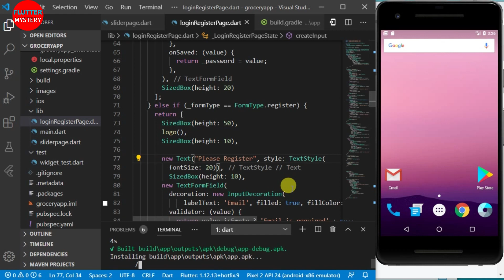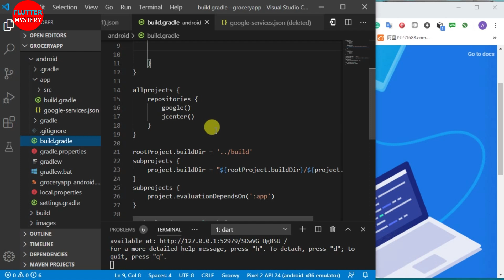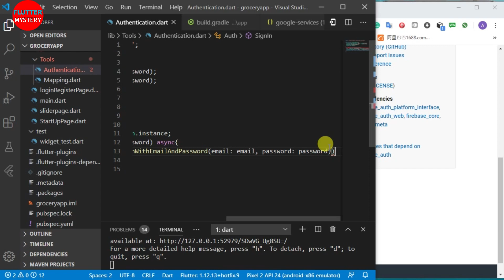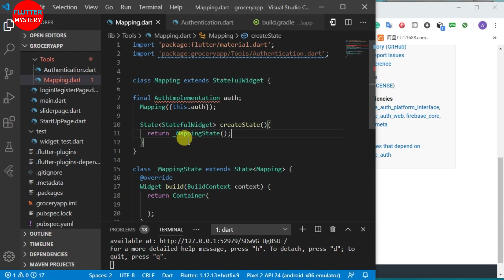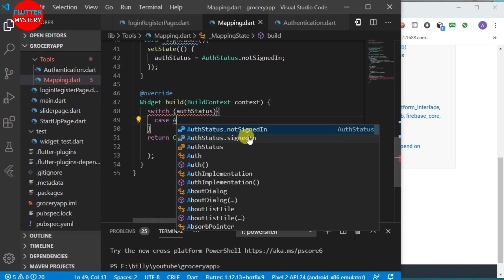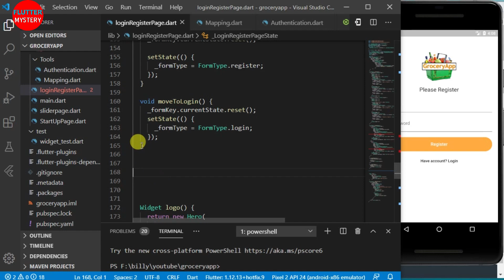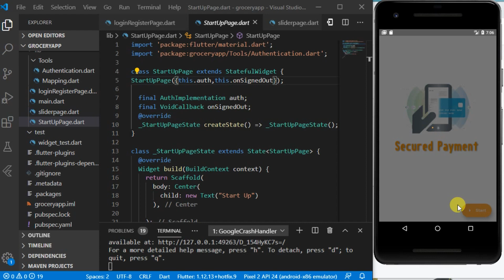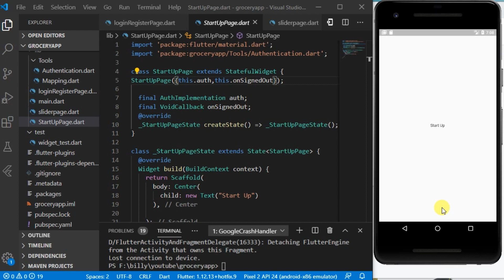Flutter Grocery App Full 4. Flutter Firebase Authentication Login/Register Page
As we continue to create our Flutter grocery app, we will continue with our flutter login / register page with Firebase Authentication.